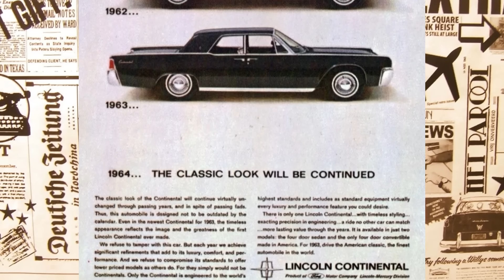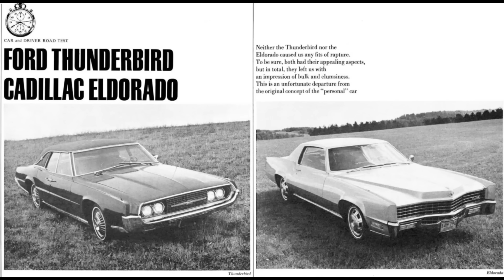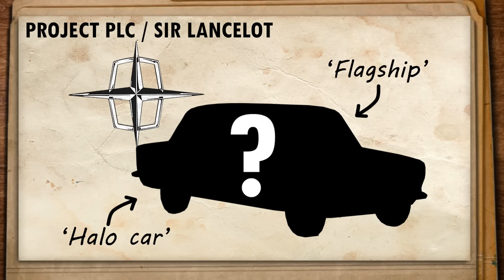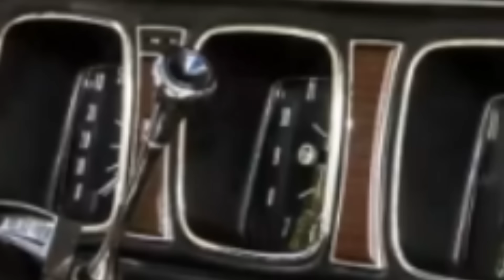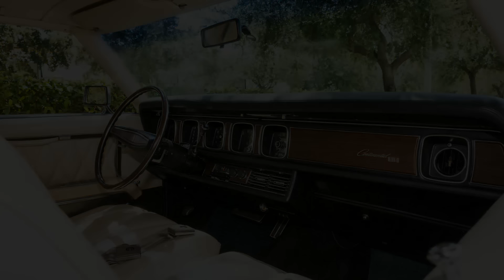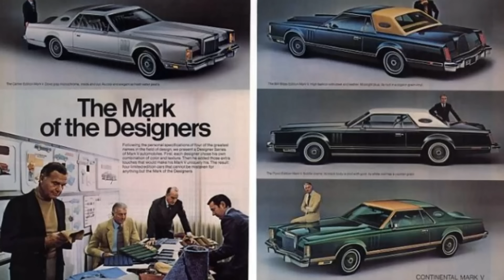Big Bad Brougham Mobile: The Lincoln Continental Mark III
A classic car connaisseur talks about the car that saved Lincoln. After decades of struggling and getting beat up by Cadillac, Lincoln decided enough is enough. They struck back with the 1969 Continental Mark III, a luxurious personal luxury car that changed the American car industry once and for all. Suddenly, 60s straightline modernist design was out, and 70s retro brougham styling was in!